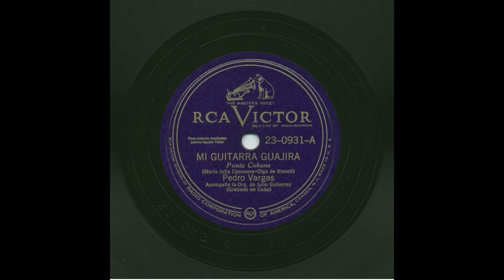Pedro Vargas - Mi Guitarra Guajira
Acompaña la Orquesta de Julio Gutierrez